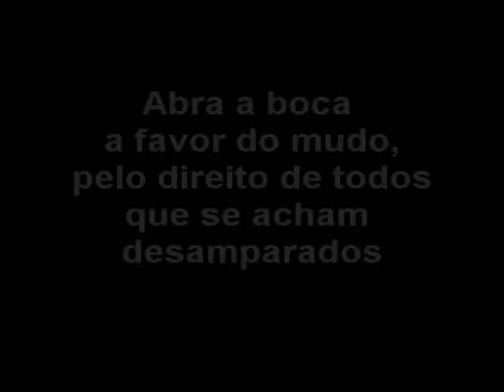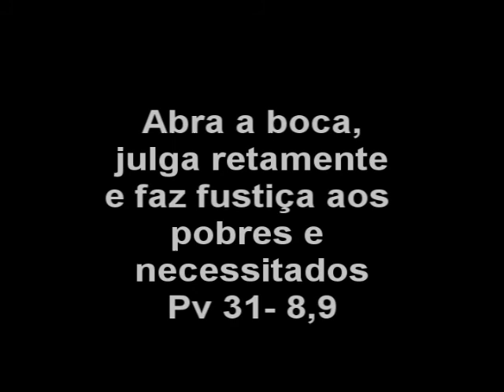Ministro - Zé, Paulo e João ©2005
Operação Contagio/Chave Mestra